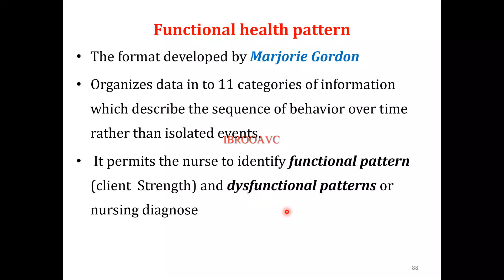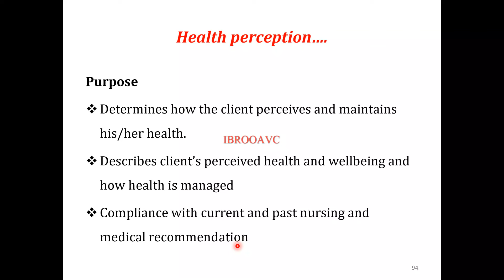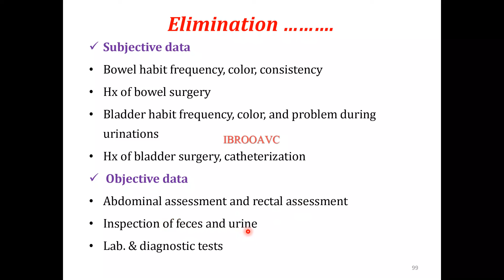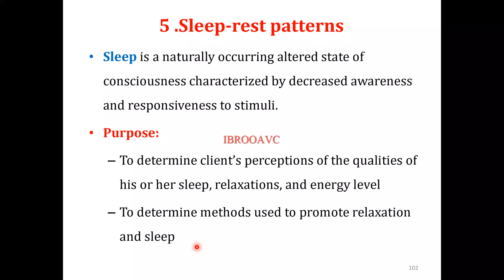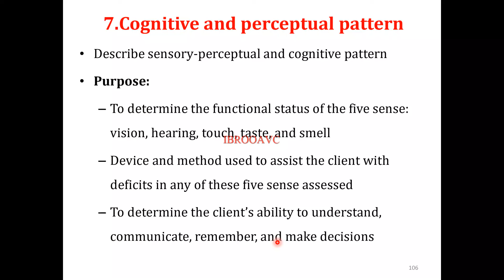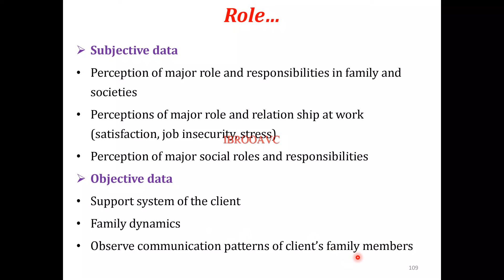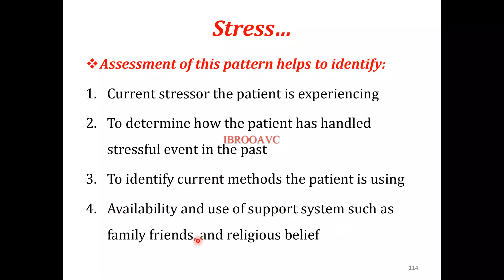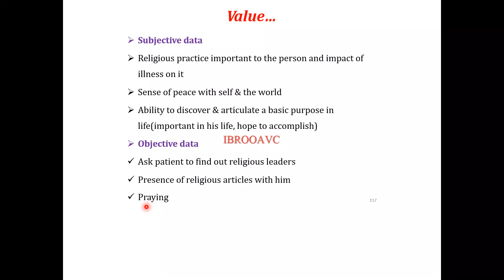Nursing health Assessment part 2 of 5 |11 Gordon Approach Afaan Oromootiin